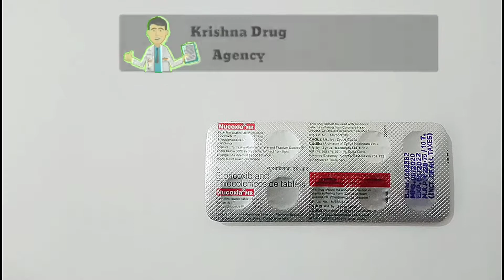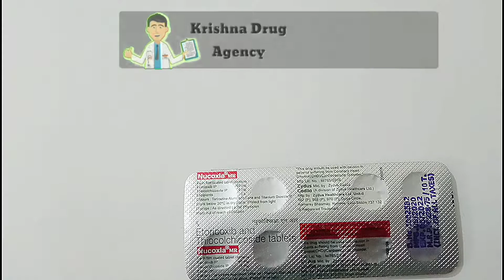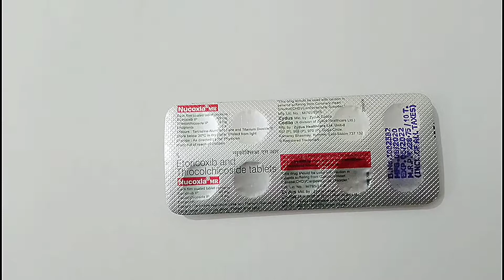Nucoxia MR Tablet Full Review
Nucoxia MR is generally uses for the treatment of joint pain, muscle pains and swellings and more. It is also used in arthritis, psoriatic arthritis, osteoarthritis and other conditions that cause an individual to experience pain.
Nucoxia MR uses in Hindi
Nucoxia MR dosages in Hindi
Nucoxia MR side effect in Hindi
Nucoxia MR fyade jane in Hindi